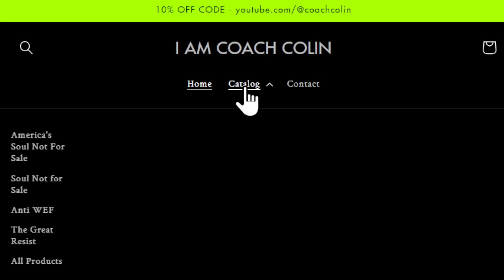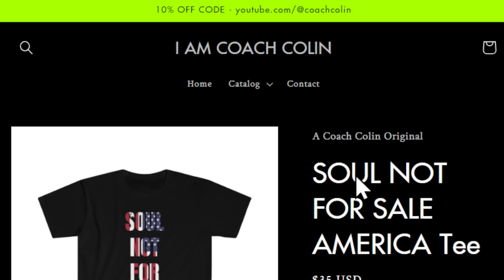Joe Rogan and Bill Maher SHOCKED by Ice Cube on RFK Jr "LET HIM DEBATE, He Seems Like A Noble Guy"